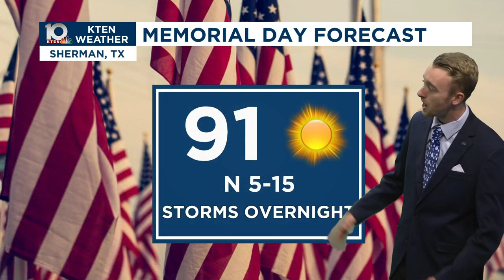Sunday Evening Forecast - 05/26/2024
Here is your Sunday (05/26/2024) evening forecast from Meteorologist Hunter Donahoe.